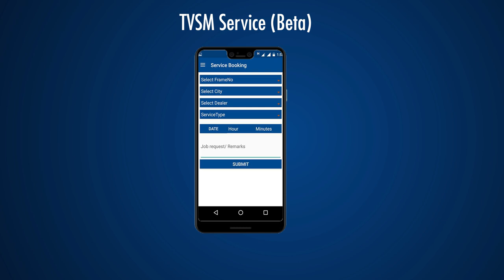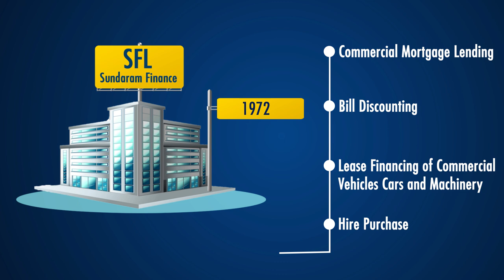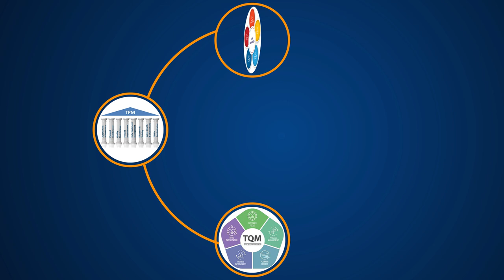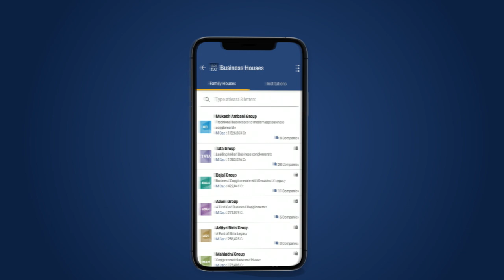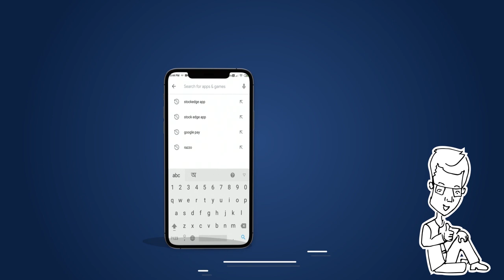The TVS Group: A giant in the automotive sector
In this video of the Business House series, “The TVS Group: A giant in the automotive sector“, we will be talking about the TVS Group.

In India it is highly unlikely that a person would not have heard of TVS. Their motorbikes and scooters flood the Indian roads and are one of the most sought after brands here. But what many people do not know is that they are involved in a lot more than just making 2 wheelers.

This video will begin with an introduction to the TVS Group and how it is India's leading supplier of automotive components and one of the nation's most regarded business groups with a well-organized workforce of more than 39,000 representatives.

In the next part of the video, we will discuss the various company segments of the group. Apart from owning the TVS Motor company, the group is also the owner of other companies such as Sundaram Finance Ltd, Sundram Fasteners Ltd, Sundaram-Clayton Ltd, Wheels India Ltd and TVS Electronics Ltd.

We will discuss in great detail the businesses of the group companies and the sectors that they operate in. For instance, TVS Electronics Ltd is one of the head IT Peripherals organizations in India.  They are occupied with the matter of exchange robotization data innovation (IT) items and solutions.

Another example of a company segment of the TVS group is that of Sundram Fasteners Ltd. Started in 1966, Sundaram Fasteners Ltd. is now one of the global leaders in the manufacturing of critical, high-precision components for the automotive, infrastructure, windmill and aviation sectors.

In the later part of the video, after the discussion about the subsidiaries of the company, we will discuss the factors which differentiate the group from its competitors. This information will be helpful during the fundamental analysis of the listed companies under the TVS brand.

Finally towards the end of the video, we will talk about how the company which was founded by TV Sundaram Iyengar is continuing to grow under the helm of the newer generations.

StockEdge -